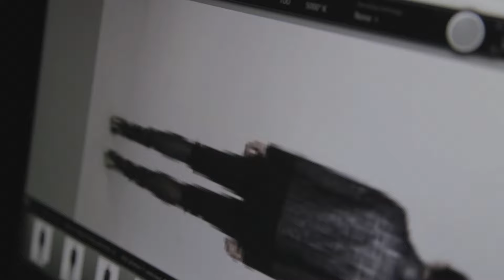HANLEY MELLON Fall 2015